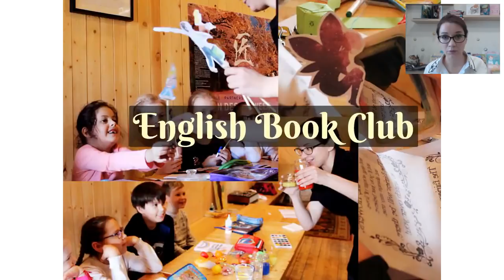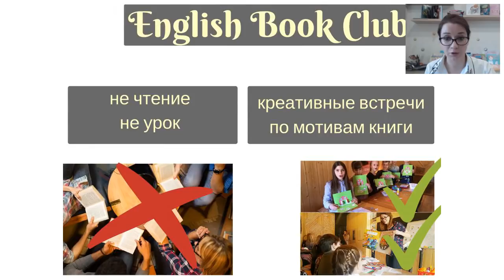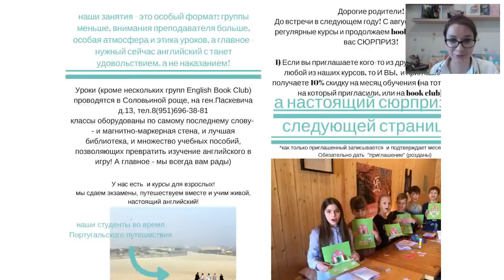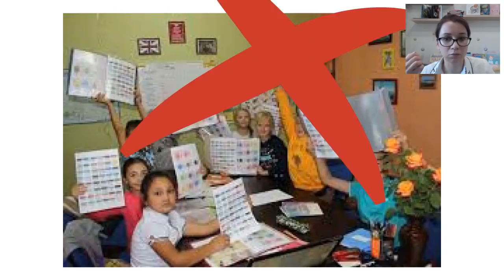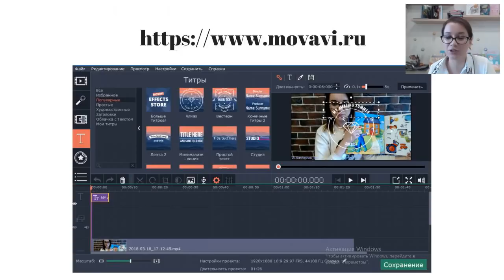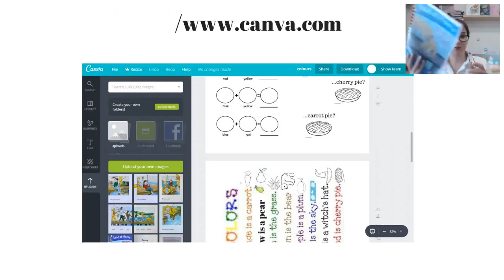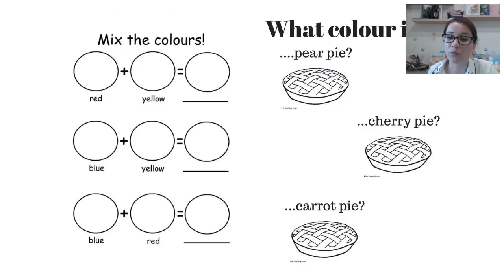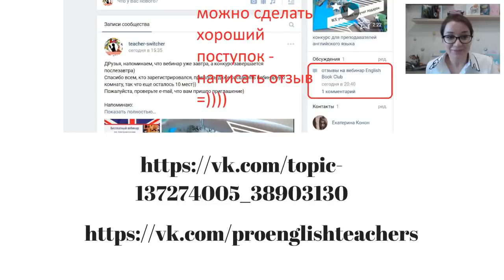English Book Club